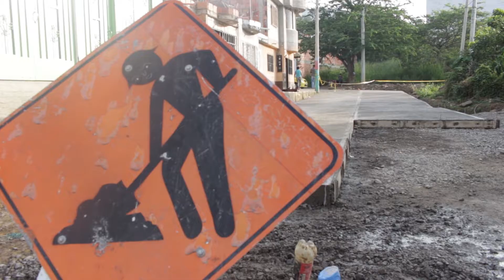Inicia la construcción de pavimento rígido en diferentes sectores de San Gil